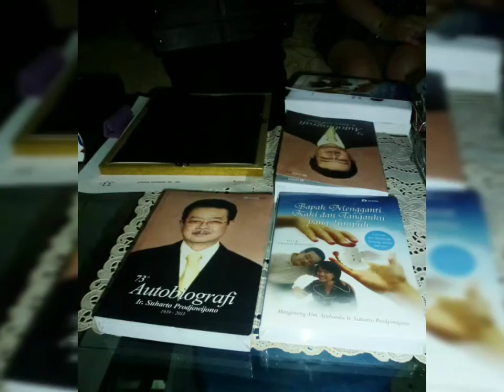BAPAK Mengganti Tangan dan Kakiku yang Lumpuh ❤ Autobiografi Ir. Suharto Prodjowijono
Launching Buku ku ke-2
"BAPAK Mengganti Tangan dan Kakiku yang Lumpuh" ❤
                           dan
"Autobiografi Ir. Suharto Prodjowijono"

14 April 2013 - Anniversary bapak-Ibu (14 April 1965)

Di Ibadah Syukur 40 Hari Bapak Dipanggil Tuhan 🙏🙏🙏
Bapak berpulang 5 Maret 2013

@Gudang Peluru - Tebet

bapak koperasi indonesia adalah
bapak sosiologi
bapak sejarah dunia
bapak kau
bapak sosiologi dunia
bapak hukum internasional adalah
bapak pendidikan indonesia adalah
bapak sosiologi adalah
bapak akuntansi
bapak akuntansi dunia
bapak akuntansi adalah
bapak astronomi observasional
bapak angklung adalah
bapak arda
bapak artinya
bapak ahli ilmu kimia yang terkenal yang mengarang buku sebanyak 500 judul adalah
peluang bapak a akan hidup 30 tahun
bapak baim wong
bapak bahasa inggris
bapak ekonomi
bapak ekonomi indonesia
bapak ekonomi modern
bapak ekonomi dunia adalah
bapak ekonomi islam
bapak ekonomi indonesia adalah
bapa engkau
bapak epidemiologi
bapake pandawa
bapake pandhawa
bapake pandawa yaiku
bapake punakawan
bapake pandawa asmane
bapake gareng
bapak e pandawa iku ratu ing
bapake pandhawa yaiku
bapak fisika
bapak filsafat
bapak jyp
dj bapak
dj bapak kau
dj bapak wahyu
dj bapak kau feeling good
dj bapak kau feeling good mp3
dj bapak rizky
dj bapak mudah
dj bapak wahyu bapak yoga
bapak kepala sekolah kami baru saja menghadiri undangan pernikahan keluarganya di balai kelurahan
bapak koperasi indonesia bernama
bapak kedokteran dunia
bapak kimia
bapak koperasi dunia adalah
bapak kucing
bapak lu
bapak lirik
bapak liberalisme
bapak listrik
bapak listrik adalah
bapak lucu
bapak luffy
bapak lagu
bapak l
bapak mana
bapak manajemen
bapak matematika
bapak mukidi
bapak madun meme
bapak mp3
bapak meninggal
bapak menteri pendidikan
bapak nabi ibrahim
bapak nabi muhammad
bapak nabi ismail
bapak proklamator
bapak pendidikan nasional
bapak pandu sedunia
bapak proklamator kemerdekaan indonesia adalah
bapak pendidikan nasional adalah
bapak pendidikan indonesia
bapak pandu indonesia
bapak quotes
bapak quraish shihab
bapak quote
quote bapak dan anak
quotes bapak dan anak
quotes bapak anak
quotes bapak pramuka indonesia
quotes bapak
bapak rizky billar
bapak reformasi
bapak rano karno
bapak revolusi cina yang mencetuskan revolusi kebudayaan adalah
bapak republik indonesia
bapak revolusi
bapak rumah tangga
bapak reino barack
bapak sejarah
bapak sosiologi indonesia
bapak sejarah dunia adalah
bapak seni lukis indonesia baru adalah
bapak tasawuf modern
bapak taksonomi
bapak taksonomi adalah
bapak tasawuf moderat adalah
bapak trigonometri
bapak tasya farasya
bapak taehyung
bapak tokoh pendidikan indonesia adalah
bapak usman memiliki 80 ekor kambing maka zakat yang wajib dikeluarkannya adalah
bapak ultraman zero
bapak uskup
bapak umar bakri
bapak umat manusia
bapak unjuk wedang jahe
bapak ushul fiqh
bapak uskup medan
bapak verrel
bapak v bts
bapak via vallen
bapak vokalis letto
bapak virologi
bapak viral bunuh
bapak viral membunuh dua orang
bapak vector
bapak wahyu
bapak walikota jakarta timur
bapak walisongo adalah sebutan untuk sunan
bapak wawan
bapak wakil presiden
bapak wakapolri
bapak walikota kupang sekarang adalah
bapak wakil presiden indonesia
bapak w
tokoh x bapak sosiologi indonesia tokoh yang dimaksud adalah
bapak yen esuk seneng mangan sega liwet
bapak yen esuk seneng mangan sega liwet ngoko alus
bapa yang kekal
bapak yang baik
bapak yg membunuh
bapa yang kekal chord
bapak yang membunuh dua orang
bapa yang kekal lirik
bahasa inggris y bapak
bapak zeus
bapak zaskia sungkar
bapak zoologi
bapak ziko
bapak zayn malik
bapak zaenab si doel
bapak zoologi adalah
bapak zionis
bapak 1 wayan rindi terkenal karena mengembangkan tarian tradisional yang bernama
10 bapak pendiri bangsa indonesia
10 bapak pendiri bangsa
10 bapak pucung
bapak membeli 1 kotak paku
bapak penghasilan 1500
bapak membeli 1 hektar tanah
bapak vario 125
2 bapak proklamator indonesia
2 nama bapak proklamator
obat cap 2 bapak
bapak 3 agama
bapak marah 3 abdul
bapak meninggal 3 hari
bapak presiden ke 3
bapak bunuh bayi 3 bulan
bapak ibu dan 3 orang anaknya pergi menonton film
bapak bunuh anak 3 tahun
sabtu bersama bapak 360p
3 bapak kepala sekolah kami baru saja menghadiri undangan pernikahan keluarganya di balai kelurahan
3 bapak kepala sekolah kami baru saja menghadiri undangan pernikahan
3 bapak teori manajemen klasik
3 semboyan bapak pendidikan nasional
3 sinonim bapak
bapak 4 pilar kebangsaan
bapak 4 pilar bangsa
bapak 4 anak bawa kepala istri
4 bapak pendiri bangsa
4 bapak bangsa
bapak membeli 40 lembar pakaian
mimpi ketemu bapak 4d
bapak 50
bapak pandawa 5
bapak dari pandawa 5
gta 5 bapak mukidi
jodoh wasiat bapak 5 maret 2019
jodoh wasiat bapak 5 februari 2019
bapak presiden ke 5
bapak 5
5 nama bapak pandu sedunia
jodoh wasiat bapak 7 februari 2019
sabtu bersama bapak 720p
jodoh wasiat bapak 9 februari 2019
jodoh wasiat bapak 910